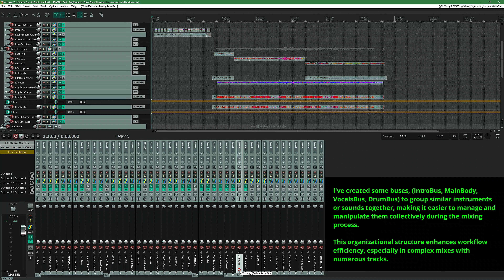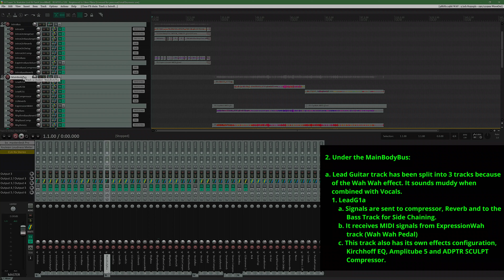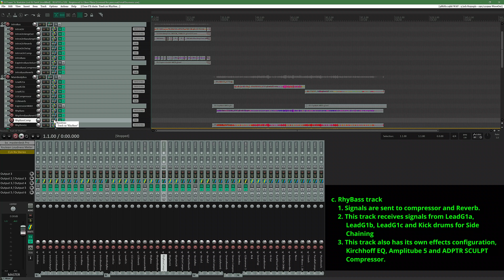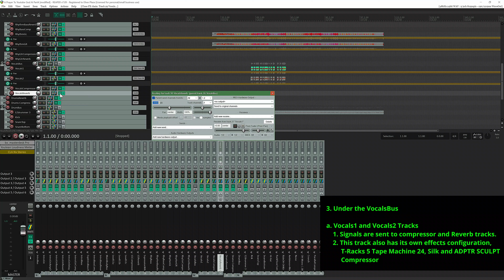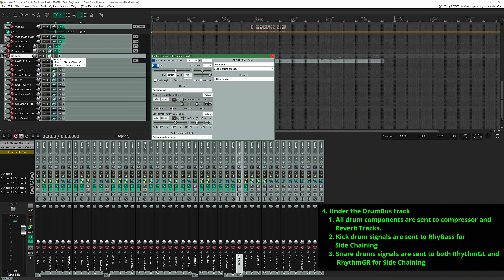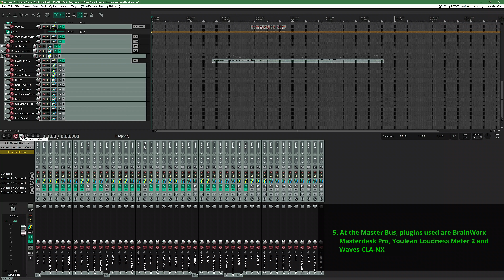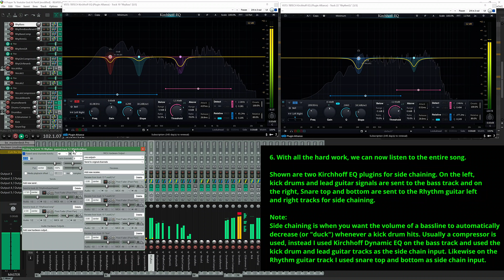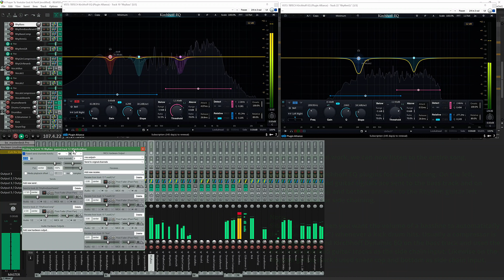My step by Step Process Mixing Part 4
My Step by Step Process of Mixing

With advancements of digital audio recording,  from sound quality and affordability, creating a song on your own, from composing, recording and mixing is no longer impossible for us that don't have deep pockets, but it's not an easy thing to do either.
Digital production has allowed for more creativity and experimentation in the recording process, resulting in a higher quality of output.
In this Part 4 of My Step by Step Process of Mixing, I've combined the Intro and the Main body of the song to complete this process. But before listening to the entire song I would like to take the time to verify and summarize the entire process so that next time, this can serve as a guide for my next project.
If you're not familiar with my YouTube channel, please take note  that most of my videos, all instructions or Information I consider important are  shown on the screen in step by step format.

I've created some buses, (IntroBus, MainBody, VocalsBus, DrumBus) to group similar instruments or sounds together, making it easier to manage and manipulate them collectively during the mixing process. This organizational structure enhances workflow efficiency, especially in complex mixes with numerous tracks.
1. Under the IntroBus:
a. IntroGtr track
1. audio signal are sent to standalone Reverb, Delay, and Compressor tracks where you can adjust the level of the send to control how much of the audio signal is sent to these effects.
2. This track also has its own effects configuration, Kirchhoff EQ, Amplitube 5 and ADPTR SCULPT Compressor.
b. IntroGtrAmpOut track- the same effects configuration as IntroGtr track
c. IntroGtrBassAmpOut track - the same effect configurations as IntroGtr track with the exception of using T-Racks EQ-PB and Amplitube 5 Bass Amplifier.
d. Standalone Effects Tracks - Reverb, Delay and Compressor
e. IntroBass track
1. Audio signal are sent to standalone Reverb and Compressor tracks.
2. It has its own effects configuration, Kirchhoff EQ, Amplitube 5 with Bass Amplifier and ADPTR SCULPT Compressor.
3. This track also receives MIDI signals from ExintroBassVolume track (volume pedal).
2. Under the MainBodyBus:
a. Lead Guitar track has been split into 3 tracks because of the Wah Wah effect. It sounds muddy when combined with Vocals.
1. LeadG1a
a. Signals are sent to compressor, Reverb and to the Bass Track for Side Chaining.
b. It receives MIDI signals from ExpressionWah track(Wah Wah Pedal)
c. This track also has its own effects configuration, Kirchhoff EQ, Amplitube 5 and ADPTR SCULPT Compressor.
2. LeadG1b
b. This track also has its own effects configuration, Kirchhoff EQ, Amplitube 5 and ADPTR SCULPT Compressor.
c. The Wah effect has been removed.
3. LeadG1c
c. This track also has ts own effects configuration, Kirchhoff EQ, Amplitube 5 and ADPTR SCULPT Compressor.
b. Standalone Effects (Reverb, Delay and Compressor) and Expression pedal( Wah Wah) Tracks
c. RhyBass track
1. Signals are sent to compressor and Reverb.
2. This track receives signals from LeadG1a, LeadG1b, LeadG1c and Kick drums for Side Chaining
3. This track also has ts own effects configuration, Kirchhoff EQ, Amplitube 5 and ADPTR SCULPT Compressor.
d. RhythmGL and RhythmGR - Rhythm Left and Right Guitars
1. Signals are sent to compressor and Reverb.
2. These tracks receives signals Snare drums for Side Chaining
3. This track also has ts own effects configuration, Kirchhoff EQ, Amplitube 5 and ADPTR SCULPT Compressor
3. Under the VocalsBus
a. Vocals1 and Vocals2
1. Signals are sent to compressor and Reverb.
2. This track also has ts own effects configuration, T-Racks 5 Tape Machine 24, Silk and ADPTR SCULPT Compressor
4. Under the DrumBus
1. Signals are sent to compressor and Reverb.
2. Kick drums signals are sent to RhyBass for Side Chaining
3. Snare drums signal are sent to both RhythmGL and RhythmGR for Side Chaining

5. At the Master Bus, plugins used are BrainWorx Masterdesk Pro, Youlean Loudness Meter 2 and Waves CLA-NX

6. With all the hard work, we can now listen to the entire song. Shown are two Kirchhoff EQ plugins for side chaining. On the left, kick drums and lead guitar signals are sent to the bass track and on the right, Snare top and bottom are sent to the Rhythm guitar left and right tracks for side chaining.
Note:
Side chaining is when you want the volume of a bassline to automatically decrease (or "duck") whenever a kick drum hits. Usually a compressor is used, instead I used Kirchhoff Dynamic EQ on the bass track and used the kick drum and lead guitar tracks as the side chain input. Likewise on the Rhythm guitar track I used snare top and bottom as side chain input.